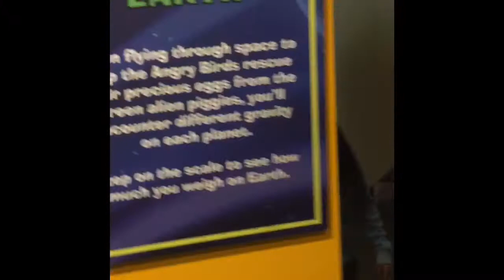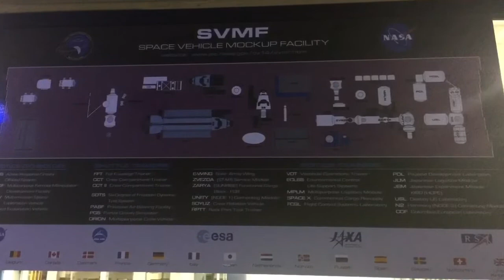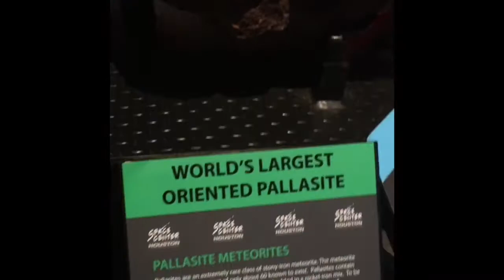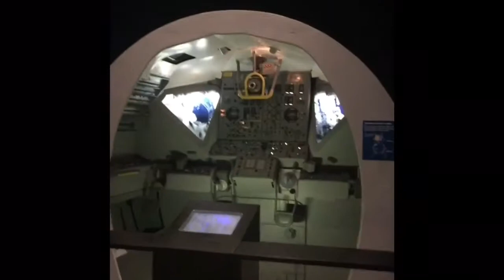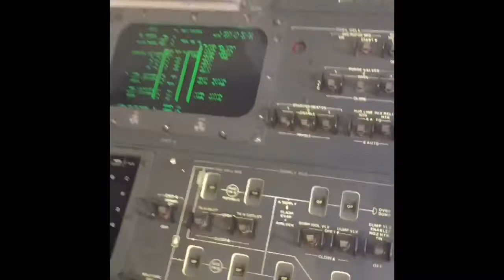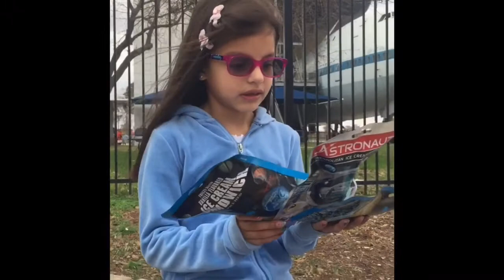Center Tour Routine kids sing TheCranberries Zombie | Daily Dose of DALLAS S1Ep12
So much is packed up in this video I had to speed thing up. Are you able to find the question and comment below if you ever had experienced "it". ? Well I will for the first time and guess what... well that will be in another video. lol

Hi my Friends & New Friends, I hope you enjoy my video as much as I enjoy making them for you. Thank you for all the Sweet comments and loving support.💕 As you all know I love seeing what my friends are up to as well👍🏼💖👧🏻 please be patient with me as I make sure I get back to all... and please avoid Spam. SEE YOU ALL SOON 🥰

💖 Roblox: DailyDoseOfDallasYT

📦 If you are a Company and have something you would like an Honest Kids REVIEW on or to PROMOTE?

NASA Space Center Tour (2018), Routine & The Cranberries- Zombie | Daily Dose of DALLAS S1Ep12 Arsim hezkuntza адукацыя obrazovanje образование educació obrazovanje vzdělání uddannelse onderwijs haridus koulutus education educación Bildung εκπαίδευση oktatás Menntun oideachas educazione izglītība švietimas образование edukazzjoni utdanning Edukacja Educação educaţie образование образовање vzdelanie izobraževanje educación utbildning освіту addysg בילדונג կրթություն təhsil শিক্ষা 教育 教育 განათლება શિક્ષણ शिक्षा kev kawm ntawv 教育 ಶಿಕ್ಷಣ білім ការអប់រំ 교육 ການສຶກສາ പഠനം शिक्षण боловсрол ပညာရေး शिक्षा අධ්යාපන маълумот கல்வி విద్య การศึกษา تعلیم ta'lim giáo dục التعليم הַשׂכָּלָה تحصیلات Eğitim onderwys maphunziro ilimi mmụta thuto waxbarashada elimu eko imfundo edukasyon pag-aaral Pendidikan fampianarana mātauranga edukado edikasyon educationem Fëmijë haurrak дзеці djeca деца nens djeca děti børn kinderen lapsed lapset Enfants nenos Kinder παιδιά gyermekek Börn leanaí bambini bērni vaikai деца tfal barn dzieci crianças copii дети деца deti otroci niños діти plant קינדער երեխաներ uşaqlar শিশু 孩子 ბავშვები બાળકો बच्चे cov me nyuam 子供 ಮಕ್ಕಳು балалар កុមារ 어린이 ເດັກນ້ອຍ മക്കൾ मुले хүүхдүүд ကလေးများ बच्चाहरु දරුවන් кӯдакон குழந்தைகள் పిల్లలు เด็ก ๆ بچوں bolalar bọn trẻ الأطفال יְלָדִים فرزندان çocuklar kinders ana yara ụmụaka bana carruuta Watoto ọmọ izingane mga anak mga bata anak ankizy kanak-kanak tamariki infanoj timoun liberi